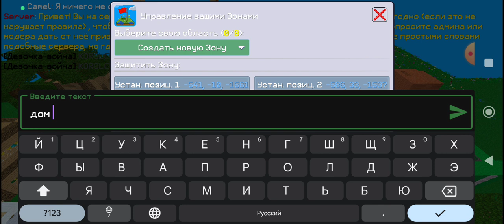Зашел в чей-то город в мультикрафт